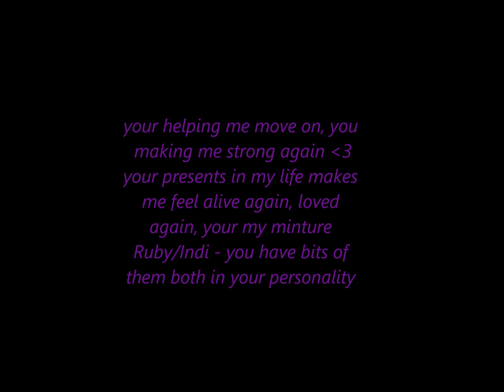Never Thought I Would Find Someone Like You